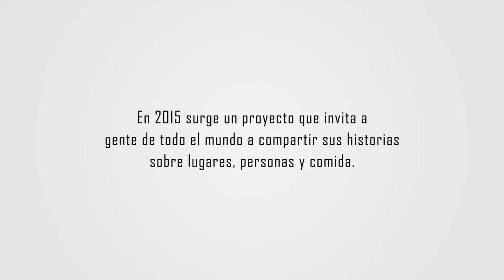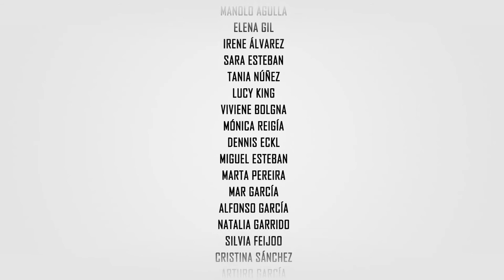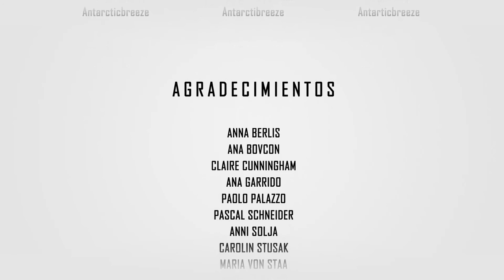Places People Food: A Collective Story (Micro-documentary)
Places People Food es un proyecto de fin de grado que invita a gente de todo el mundo a compartir sus historias sobre lugares, personas y comida. Durante 3 meses recibimos un total de 82 vídeos de 19 países. Este es la historia colectiva resultante de esa experiencia.

Places People Food is a degree final project which invited to join to people all over the world to share their stories about these three topics. During 3 months the community received 82 from 19 countries. This is the collective story which collects the experience.